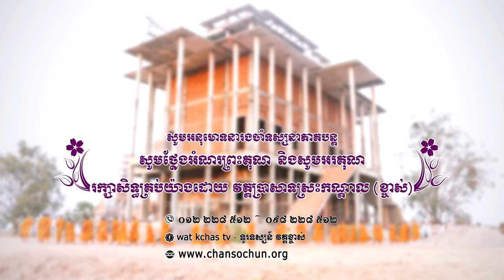ព្រះធម៌ទេសនាប្រចាំថ្ងៃ៧១វត្តប្រាសាទស្រះកណ្តាល (ខ្ចាស់) ខេត្តបន្ទាយមានជ័យ/Chan Sochun